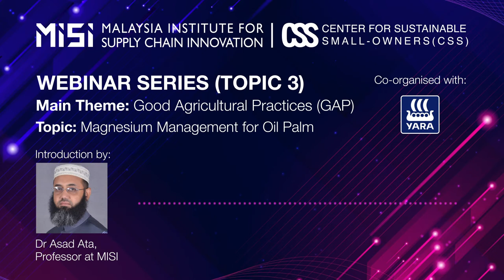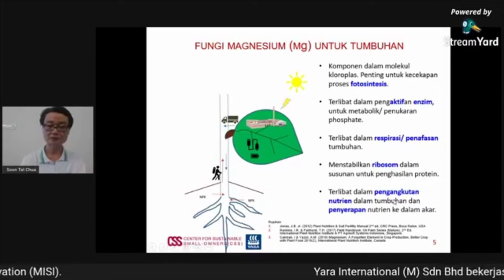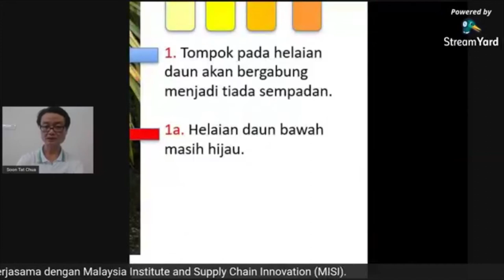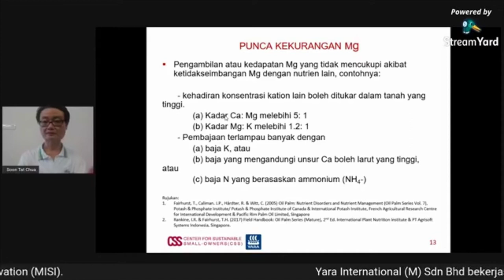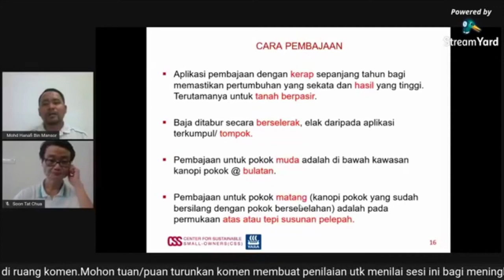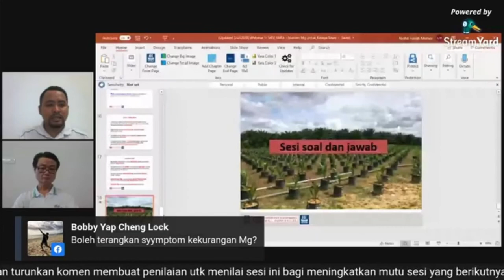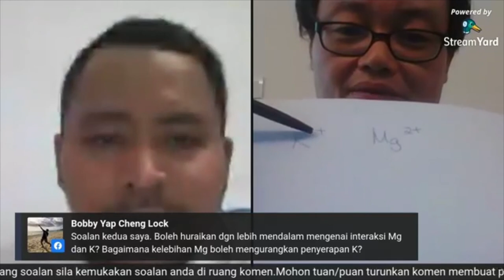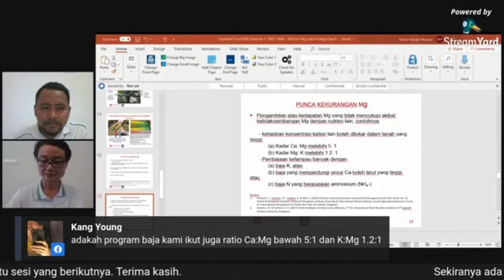Good Agricultural Practices (GAP): Magnesium Management for Oil Palm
The mission of the Center for Sustainable Small-owners (CSS) at MISI is to safeguard the interests of independent small farmers of oil palm and to improve their livelihood while ensuring ethical and responsible sourcing for oil palm.

CSS is conducting webinars with our project partner, Yara Malaysia on the theme of Good Agricultural Practices (GAP) in Oil Palm cultivation. In this third webinar of the GAP series, the focus is on Magnesium Management for Oil Palm.